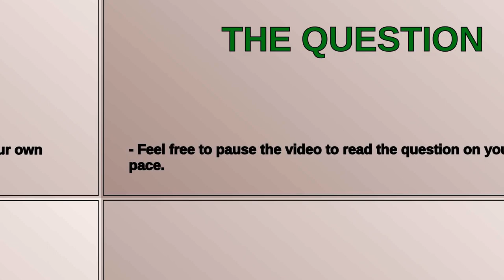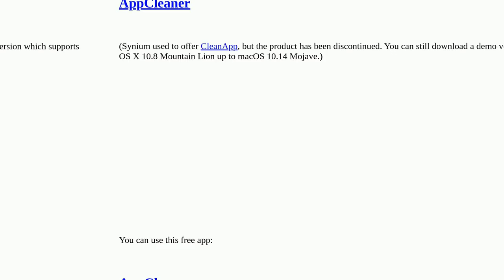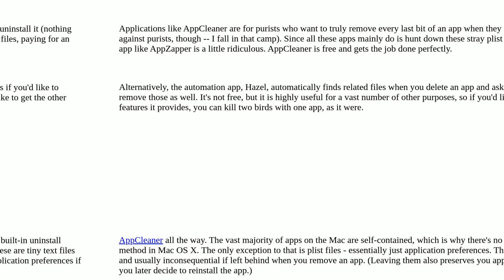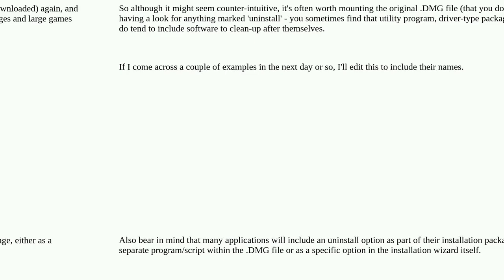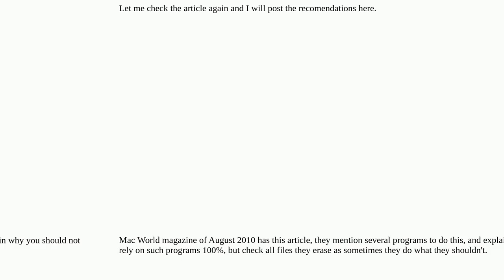Apple: How do I uninstall a program completely on a Mac?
How do I uninstall a program completely on a Mac?

A special thanks goes out to the community

  macos software